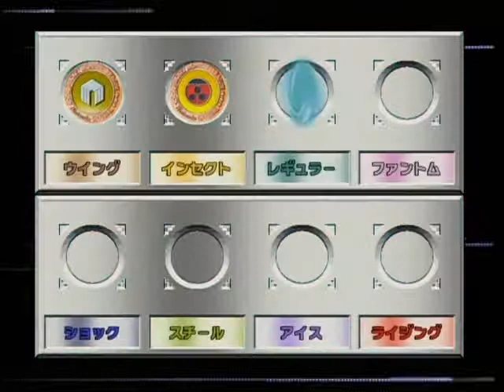ポケモンスタジアム金銀 140